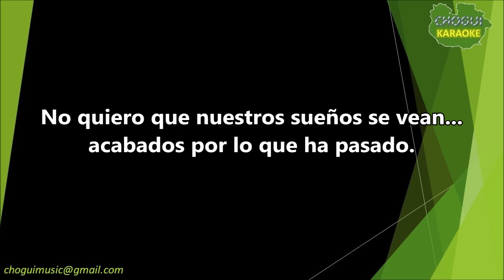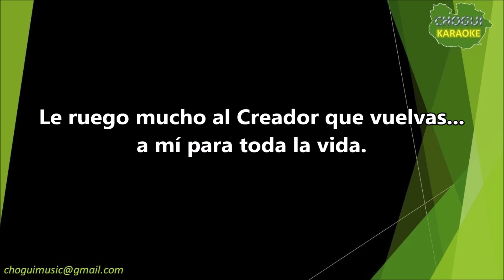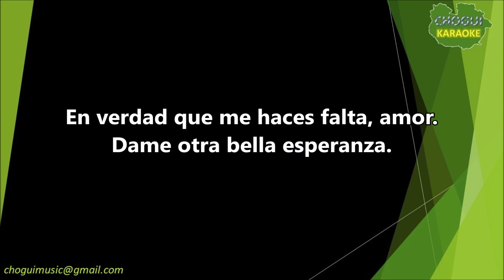Los Excelentes - Necesito tu calor (Karaoke/Pista)